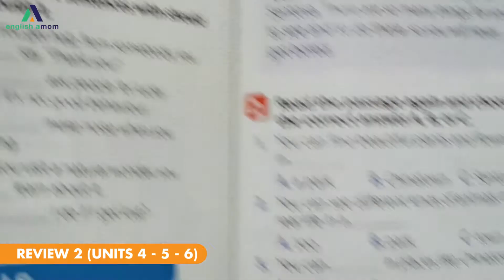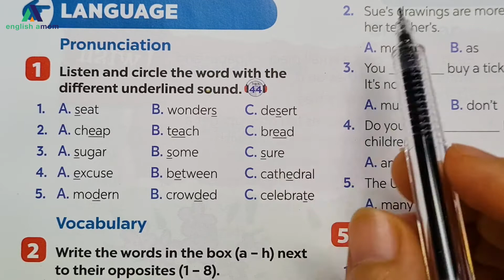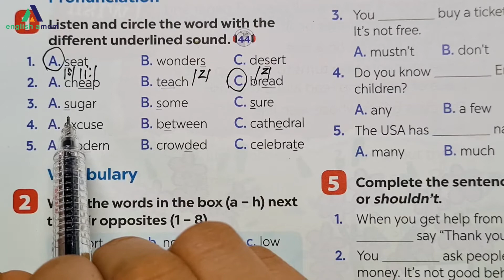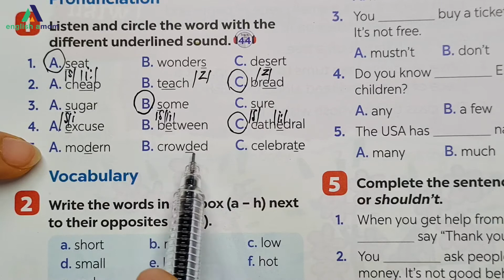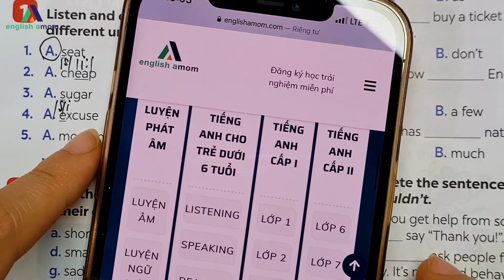Tiếng Anh lớp 6 | Bài Review 2: Unit 4 - 5 - 6 | Ôn tập phát âm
📌 Tiếng Anh dành cho học sinh lớp 10:
📌 Tiếng Anh dành cho học sinh lớp 11:
📌 Tiếng Anh dành cho học sinh lớp 12:

?sub_confirmation=1